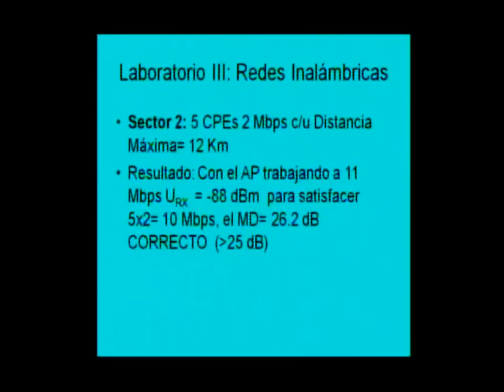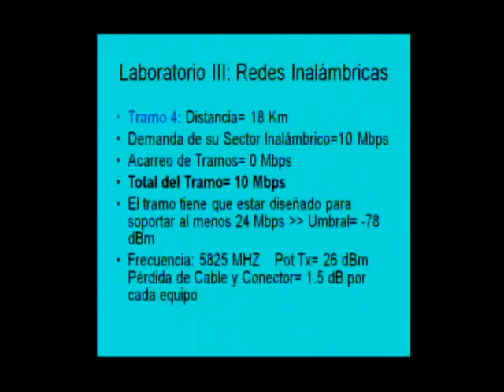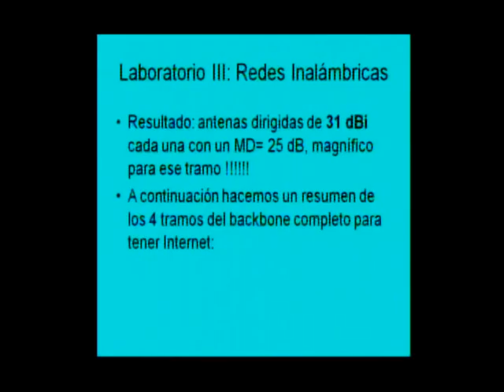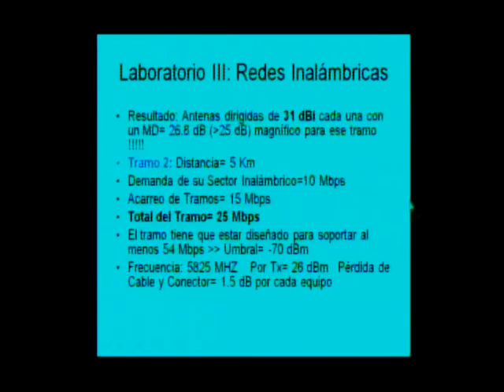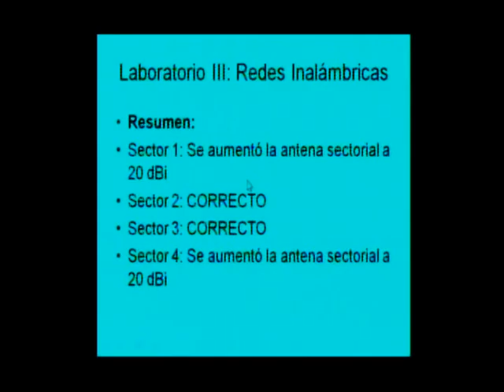LTI Diseño Sistema Multipunto 04